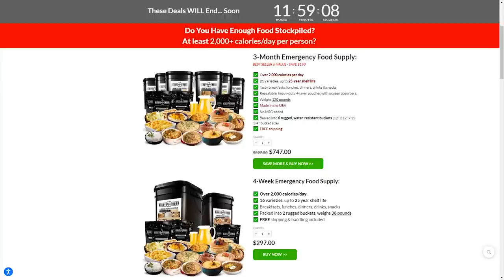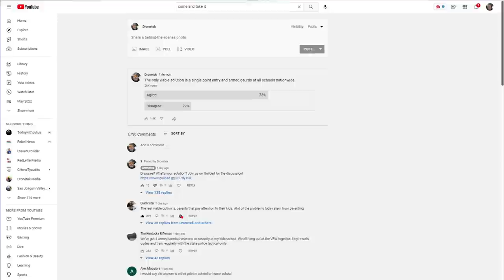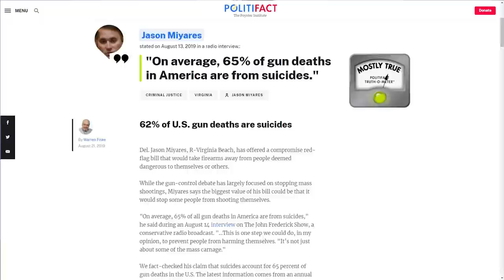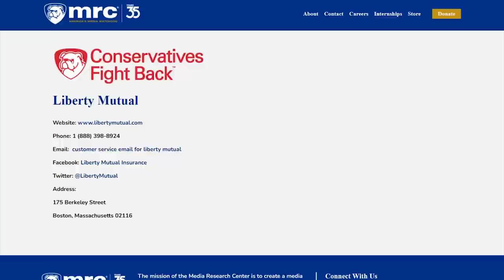LOL: Whoopi Issues a Threat to 72 Million People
A Second Look at a Controversial Study About Defensive Gun Use

"On average, 65% of gun deaths in America are from suicides."